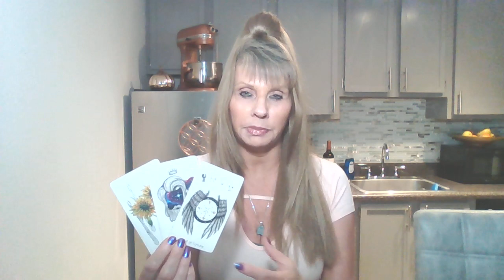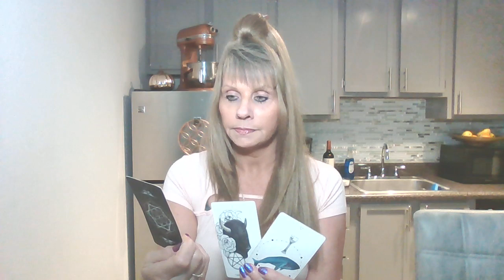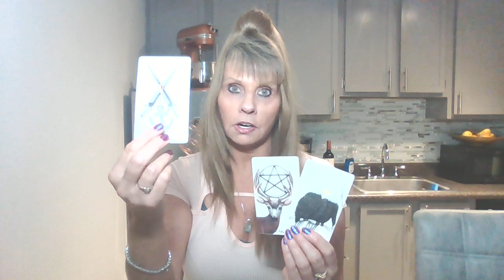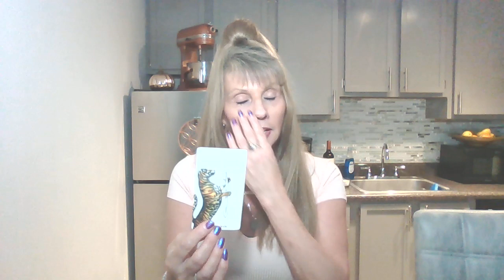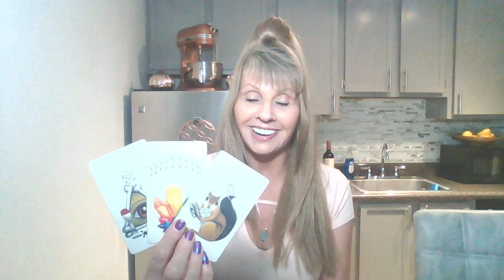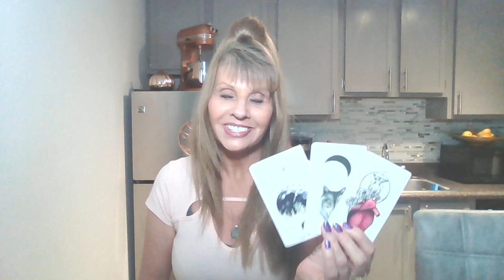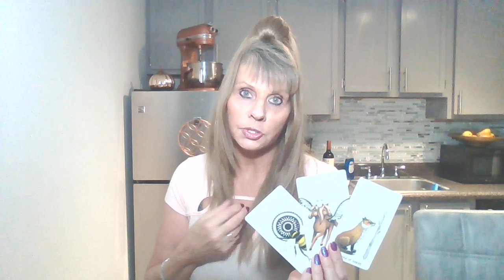TAURUS♉TOTAL LUNAR ECLIPSE IN TAURUS TAROT READ NOVEMBER "YOUR THE ONE THAT I WANT - WOW AMAZING!"💖💖